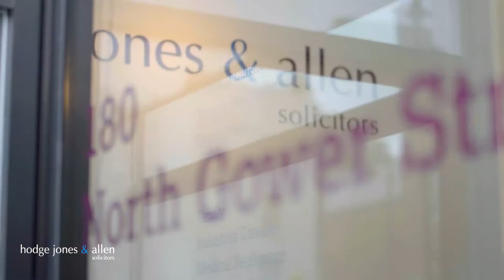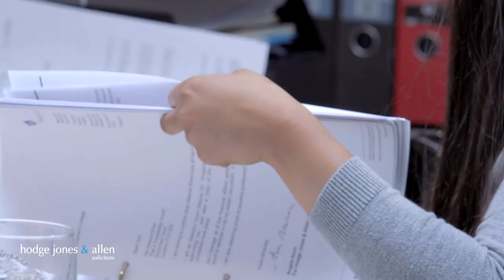Hodge Jones & Allen LLP - Medical Negligence